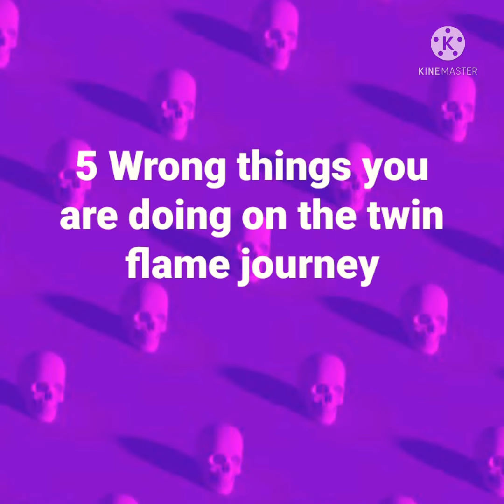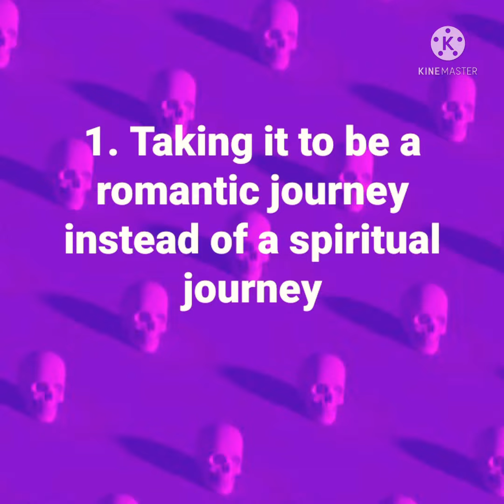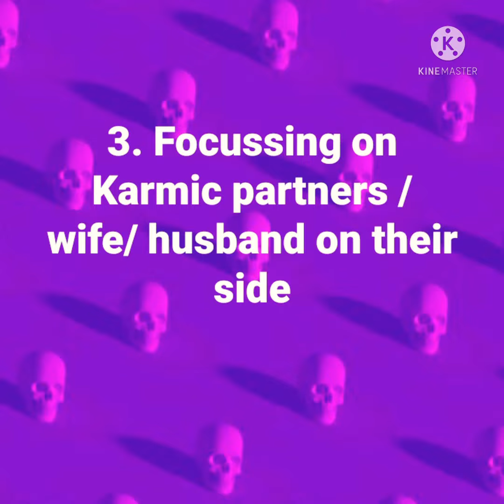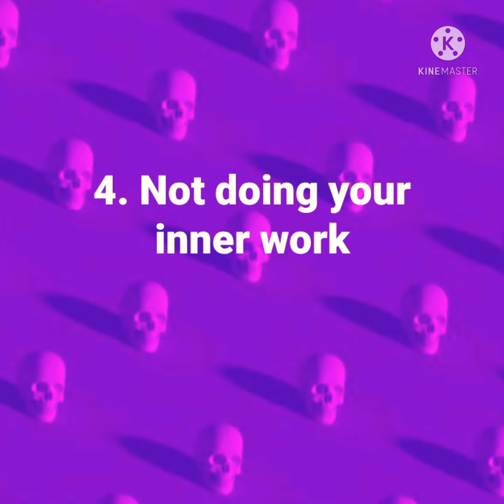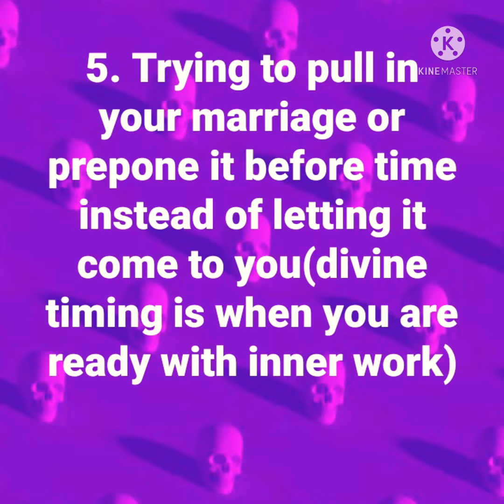5 Wrong things you are doing on the Twin Flame Journey🔥🔥🙏🙏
☯️Twin Flame Journey Reading 200 usd / 7000 INR

💜Inner work list 70 usd / 4000 INR

🚢Repeat twin flame reading 80 usd / 3000 INR

🌊Your self search spiritual reading 199 usd / 5000 INR

⛵1 question answer 11.11 usd / 1100 INR

⚖️Healing session for twin flames template each 250 usd / 15000 INR

😇Merger and integration session 300 usd / 18000 INR (if you are in harmony)

🥇Payment details
Or .
Send direct deposit to
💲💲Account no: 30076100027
Account holder name: Gagandeep Nagi
Bank name: SBI, PAU branch, Ludhiana
IFSC code: SBIN0001482